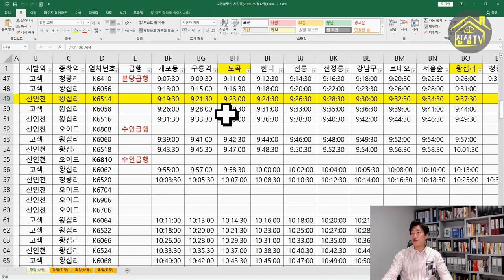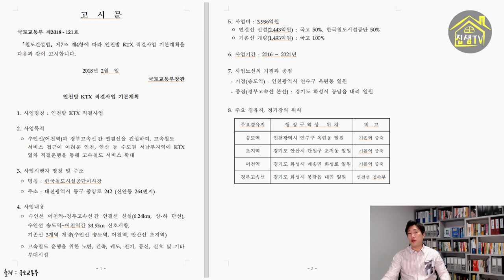수인분당선 3단계 개통 수인선의 영향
2004년 착공한지 16년만에 수인선이 완전개통하여 수인분당선으로 불리우게 되었습니다.
인천에서 시흥,안산,화성,용인,분당,강남을 지나 왕십리까지 이어지는 수인분당선에 대한 것을 알려드립니다.